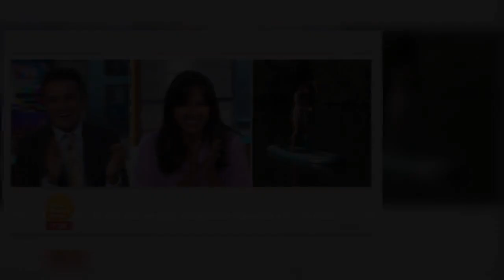GMB's Laura Tobin tells Adil Ray to 'shut up' after awkward paddle board blunder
Good Morning Britain was back on our screens today with Adil Ray and Ranvir Singh on presenting duty.   Weather girl Laura Tobin presented her latest weather segment live from Marlow on Friday.  The meteorologist made the most of the gorgeous weather by trying her hand at some paddle boarding live on air.  The weather segment got off to an awkward start as Laura couldn't figure out how to turn around while standing on a paddle board in the middle of a lake.  Hosts Ranvir and Adil were in the GMB studio encouraging their co-star to try and stay on the board as a shaky Laura offered the latest weather forecast while attempting to navigate the board.  Read More Related Articles  Read More Related Articles   Comedian Adil couldn't help but tell Laura that it would be a "great TV moment" if she fell into the lake.  Adil said: "Oh come on. You know what we are all waiting for. You know what we all want."  A giggling Laura hit back: "Oh shut up, Adil."  Read More Related Articles  Read More Related Articles   Laura made it back to shore safely and ITV viewers loved Laura's latest television appearance.  Taking to Twitter, one fan penned: "Laura paddling around a lake is both hilarious and endearing at the same time. Thanks for the laugh, mate. You're a rocking, capable, funny human being."  Another added: "OMG Laura is hilarious."  A third posted: "What an absolute pro Laura Tobin is! I'd have fell off in seconds and they'd have had to have cut to the ads but to do the weather too."  While a fourth said: "Yes Laura. She is brilliant."   It comes after Adil accidentally offended Laura during yesterday's show.  Speaking to co-star Charlotte Hawkins on Thursday, Adil said: "It was like her own show though that segment.  "She's very good though. Normally I do sort of switch off at the start but I get it when Laura talks."  Charlotte quipped: "Normally he doesn't listen to a word you say!"   Laura then looked a little offended as she shouted back: "Adil!"  Trying to cover himself, the comedian laughed: "I said normally.   "Normally when it's about the weather or Mars and the planets it sort of literally goes over my head.  "You know, but you draw us in. You bring it to life for us."  Adil's compliments seemed to win over Laura, who then began smiling again.  Good Morning Britain airs weekdays on ITV